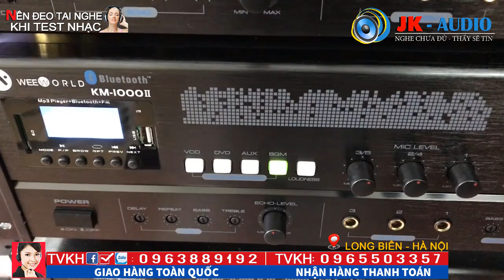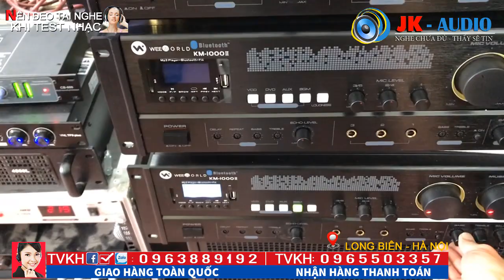Loa Pioneer F75 ghép cặp Đẩy liền vang KM1000II - tuyệt đỉnh thần sầu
Loa nghe nhạc, loa Karaoke gia đình, ghép cặp của loa Pioneer F75 và đẩy liền vang KM1000ii chất âm vượt thời gian và biên giới, đánh thức giác quan người nghe, vs bộ dàn này thì các bác tha hồ thỏa sức hát ca